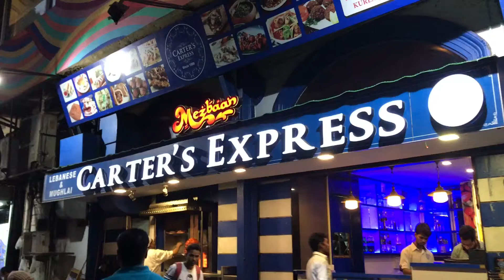Shwarma Making......Mumbai street food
Tasty Shwarma Behind Taj Mahal Hotel (Colaba, Mumbai) Had a  great day out in Colaba (Mumbai). Visited Gateway Of India after long long time. There are many famous restaurants for Indian food in Colaba. As it was a evening time  we decided to have this shwarma at Carter Express behind Taj Hotel. Basically Shwarma is a Lebanese cuisine but Indians have accepted it wholeheartedly. The procedure of making it was interesting & so captured in the video. It was served with light mayonnaise & Taco sauce, was juicy & really delicious. Worth trying 👌🏻👍🏻

My Instagram Account Traveljunky RiaHiten